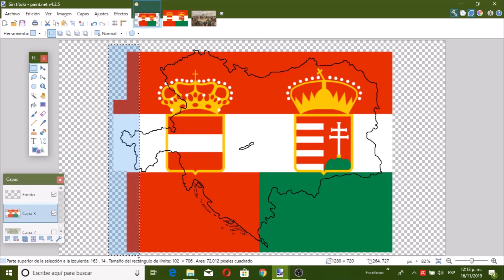Flag Map Histórico #2: Austria-Hungría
Ahora le toca al Imperio Austro-Húngaro :D, país que existió desde 1867 hasta 1919 tras su colapso provocado gracias a su derrota en la primera guerra mundial

~ Música Utilizada ~

Gott erhalte, Gott beschütze / Dios recibe, Dios protege

-Música-
Franz Joseph Haydn, 1797

-Letra-
Lorenz Leopold Haschka, 1797